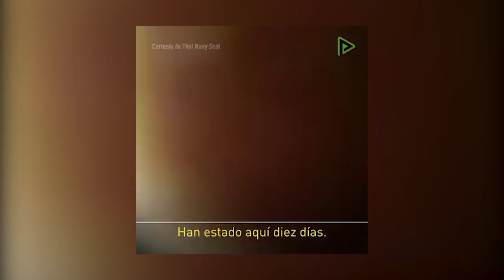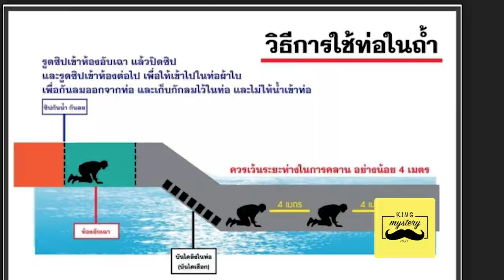Insólito plan de millonario para rescatar a niños de Tailandia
Empezaremos por el punto más importante…. Quienes son
Se trata de 12 niños de entre 11 y 16 años que forman parte de la Academia de fútbol infantil llamada Jabalíes salvajes, del distrito Mae Sai al norte de Tailandia.